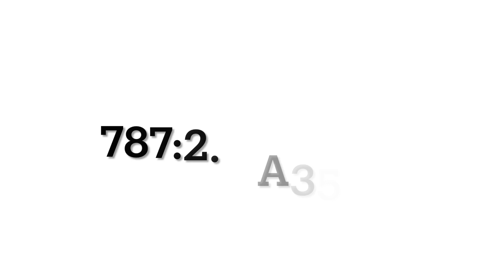Is The 787 or A350 Better for Airlines? And Whats The Difference? A350 #787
Compares the a350 and 787 finding which is better for airlines

0:00 Intro
0:17 Base Price
0:38 Fuel Consumption
0:58 Passenger Capacity
1:18 Range
1:33 Conclusion
1:48 Outro